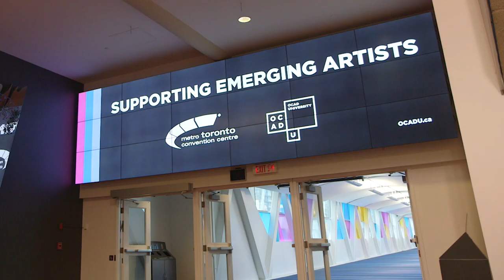"Just a Minute" with Bill McDonald, OCAD Partnership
Our Centre will now feature digital art created by OCAD artists on our media walls. The art will provide engaging visual content for approximately 2 million attendees from around the world every year.